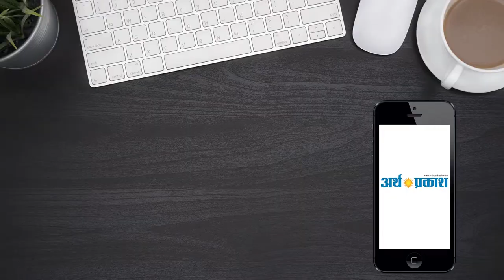दिन भर की बड़ी खबरें | हिंदी समाचार बुलेटिन | Arth Parkash Tv || 23 April, 2019